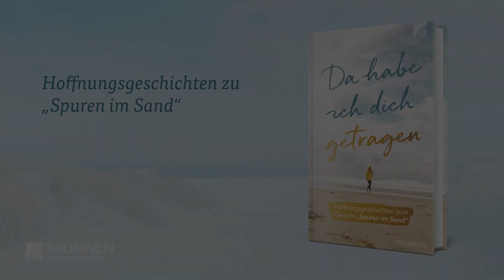Von der Pahlen, Da hab ich dich getragen